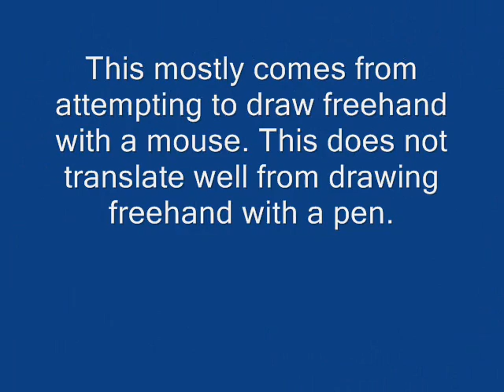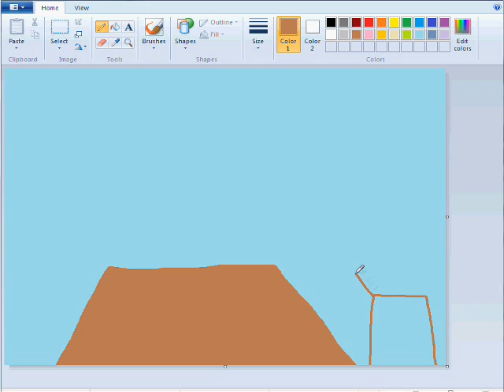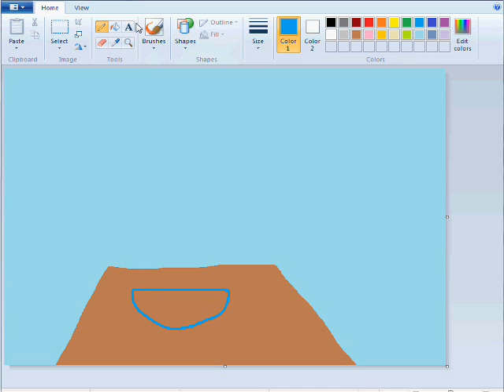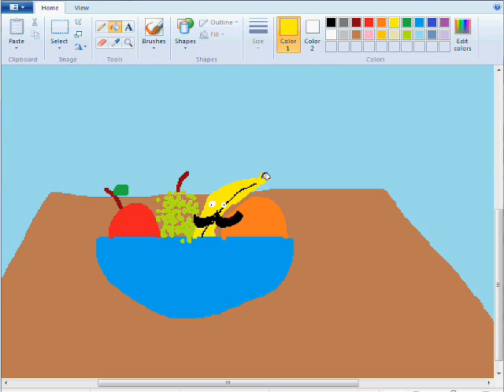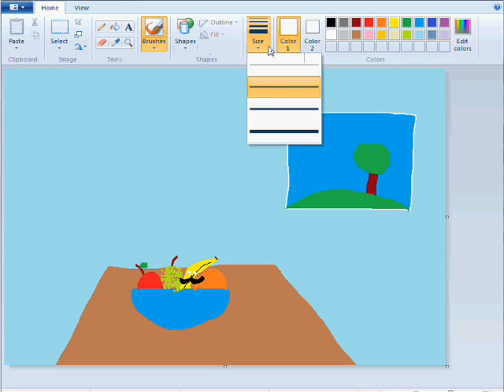Alex Marcelline - The definative MSpaint gallery used for an assignment.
Made for my HND assignment. The context is mostly pointless